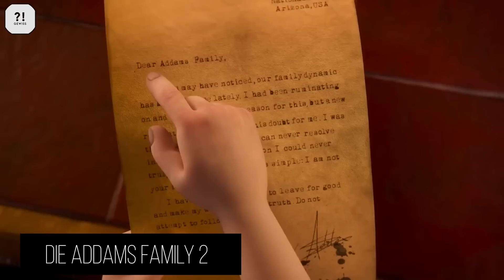Wednesday Macht Einen DNA-Test Und Entdeckt, Dass Sie Nicht Zur Addams Familie Gehört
Das muss wohl das coolste Geschenk für Filmliebhaber sein..

Halte immer Popcorn bereit!:

Mein Mauspad

*Mit den Amazon Links erzielen wir Einnahmen! Wenn ihr darüber kauft könnt ihr uns somit gleichzeitig unterstützen! :)